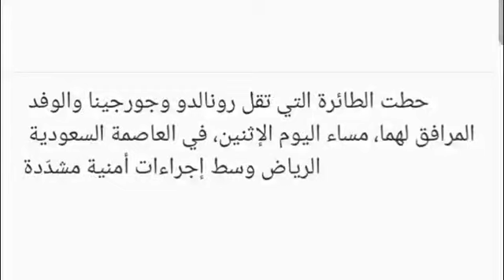شاهد كريستيانو رونالدو في السعودية 🧳و إستقبال حار من جماهير النصر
562 ألف  مشاهدة  26‏/12‏/2022
قناة  ''GameS'imo''

في هذا الفيديو أقدم لكم لحظة وصول كريستيانو رونالدو إلى السعودية و إستقبال حار من الجماهير النصراوية
فيديو- وصول كريستيانو رونالدو إلى السعودية لإتمام التعاقد مع النصر

كيفية التسجيل في اكاديمية محمد السادس لكرة القدم 2023

شاهد لحظة وصول كريستيانو رونالدو اليوم إلى السعودية من أجل الامضاء في نادي النصر السعودي

رونالدو يوقع للنصر.. واللاعب يصل الرياض الأحد
رونالدو
اتفقت إدارة نادي النصر، مساء الجمعة، مع النجم السابق لمانشستر يونايتد، البرتغالي كريستيانو رونالدو، على كافة تفاصيل انتقال اللاعب للنادي السعودي.
وأكد مصدر في النصر السعودي في تصريحات لكووورة، أن رونالدو، 37 عاما، وافق بالفعل على كافة تفاصيل العقد؛ حيث سيستمر مع الفريق حتى صيف 2025.
وصل البرتغالي كريستيانو رونالدو منذ قليل إلى العاصمة السعودية الرياض من أجل بدء مهمته مع نادي النصر بعقد يمتد لموسمين ونصف.

وأوضح المصدر ذاته لكووورة، أن الموعد المتوقع لوصول كريستيانو للسعودية سيكون بعد غد الأحد 1 يناير/كانون ثان.

وأعلن نادي النصر السعودي، عن إقامة حفل تقديم كريستيانو رونالدو، بشكل رسمي غدًا الثلاثاء الموافق الثالث من شهر يناير الجاري، في ملعب مرسول بارك.

ويبدأ حفل تقديم كريستيانو رونالدو، في تمام الساعة السادسة مساءً بتوقيت القاهرة، والسابعة بتوقيت مكة المكرمة، والثامنة بتوقيت أبوظبي.
وصل النجم البرتغالى كريستيانو رونالدو، إلى العاصمة السعودية الرياض مساء اليوم الإثنين، استعدادا لبدء مشواره مع فريق النصر السعودى.

وذكرت قناة "العربية" عبر حسابها على موقع التواصل الاجتماعى "تويتر"، أن البرتغالي كريستيانو رونالدو، لاعب النصر الجديد والوفد المرافق له، يصل مطار الملك خالد بالرياض.

فيما ذكرت قناة "الإخبارية" السعودية، أنه تقرر منع كافة وسائل الإعلام والجماهير من التواجد في صالة المطار عند وصول كريستيانو رونالدو نظرا لوجود حفل جماهيري عالمي خاص به غدا في "مرسول بارك".

وكان نادى النصر السعودى، قد أعلن مساء اليوم، الإثنين، طرح تذاكر حفل تقديم النجم البرتغالى كريستيانو رونالدو، الوافد الجديد للدوري السعودي للمحترفين فى صفقة تاريخية.

وقال نادى النصر، عبر حسابه الرسمي على موقع التواصل الاجتماعى "تويتر"، إن "تذاكر الحدث المنتظـر وصلـت، بادر بحجز تذكرتك لحفـل استقبال كريستيانو رونالدو".

وأضاف "ننتظركم فى ملعبنا، لحضور الحفل ويتبعه التمرين المفتوح للفريق الأول لكرة القدم، سيكون كامل ريع التذاكر مخصص لإحدى منصات العمل الخيري".

وبحسب صحيفة الرياضية السعودية يصل البرتغالي كريستيانو رونالدو، لاعب فريق النصر الأول لكرة القدم، اليوم عند الـ 11:00 مساءً، بتوقيت السعودية، إلى الرياض العاصمة السعودية، عبر طائرة خاصة تقله من مدريد، رفقة عائلته ومجموعة من مستشاريه الإعلاميين والقانويين، وسط تشديدات أمنية لمنع استقبال الأسطورة البرتغالية في المطار.

وصلت طائرة النجم البرتغالي كريستيانو رونالدو، إلى مطار الملك خالد الدولي، بالعاصمة السعودية الرياض.
لقطات خاصة بـ"الرياضية" من وصول الأسطورة البرتغالية كريستيانو_رونالدو لاعب النصر والوفد المرافق له إلى مطار الملك خالد الدولي في الرياض

وذلك من أجل الانضمام لصفوف فريق النصر السعودي، بداية من فترة الانتقالات الشتوية الجارية حاليًا وذلك في صفقة تمتد لمدة موسمين ونصف.

وكشفت صحيفة “البلاد” السعودية أن طائرة البرتغالي كريستيانو رونالدو وصلت للرياض من أجل الانضمام للنصر بعد توقيع العقود الأيام الماضية.

ويستعد نادي النصر لتقديم رونالدو للجماهير عبر ملعبه “مرسول بارك” وسط حضور 30 ألف مشجع حيث يتحدث لهم الصفقة المدوية قليلًا.

وذلك قبل الخروج وسط توافد الجماهير على شراء تذاكر حضور حفل تقديم رونالدو.
لحظة وصول كريستيانو رونالدو الي السعودية واستقبال تاريخي من جماهير النصر
كريستيانو رونالدو يصل السعودية واستقبال جماهير النصر له
لحظة وصول كريستيانو رونالدو الي السعوديه